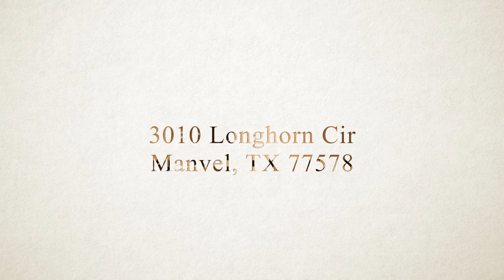3010 Longhorn Cir, Manvel, TX 77578 With Voice Over